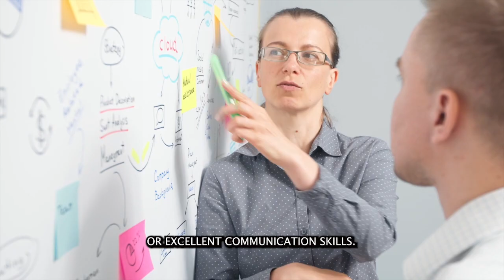TEAMWORK - TRANSFORMS US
A crucial aspect of our work involves ensuring that every step of patient care is executed flawlessly. To achieve this, we rely on the collective strength of our incredible team. 💪
Our teamwork is a game changer in healthcare, making sure that our patients receive the care they need when they need it. It's not just about solving problems; it's about pushing the boundaries of innovation in healthcare technology management.. 🚑💡
🎧 Listen to our latest video to gain insights into how our teamwork can transform us from mere problem solvers to true innovators in healthcare technology. Discover the power of collaboration and how it impacts the lives of those we serve. 🎙️Together, we are making a real difference! 🌍